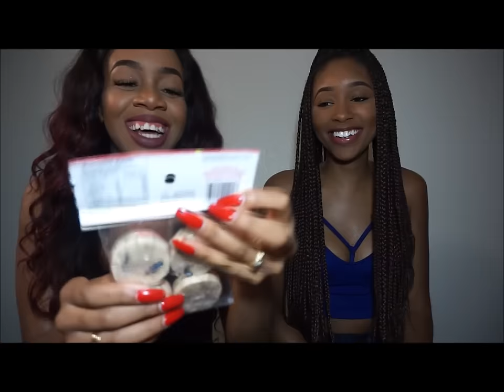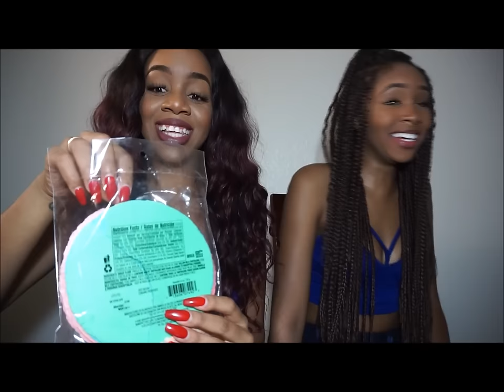BLACK GIRLS TRY MEXICAN SNACKS + STORYTIME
Feel free to thumbs me up I really appreciate all the LOVE. xo

iG Missashhleigh
SnapChat Missashhleigh